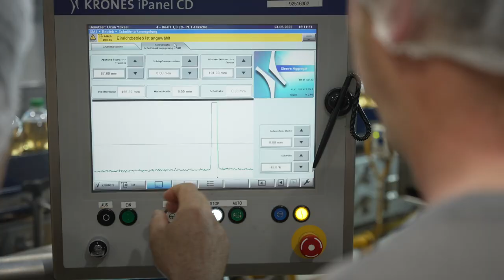Rundgang durch Pfanner | karriere.at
Begleiten Sie Mitarbeiter von Pfanner auf einem Rundgang durch das Unternehmen.

Der karriere.reporter von karriere.at bei Pfanner:
Interview mit

Dominik Langmaier Leitung Tanklager
Nikica Pavic  Produktionsmitarbeiter
Christoph Mayer  Laborant
Katja Lapatschka Laborantin